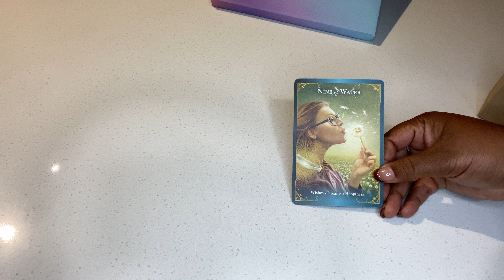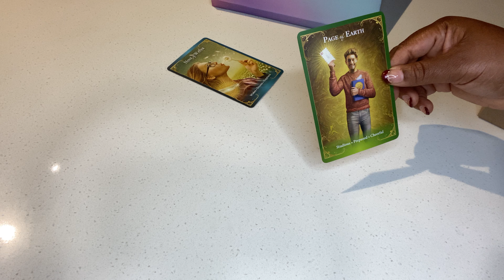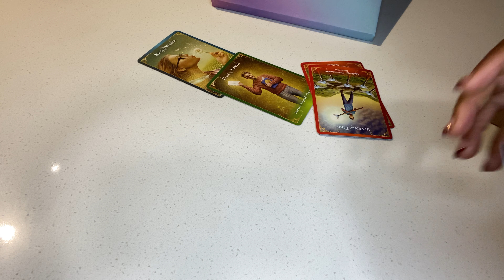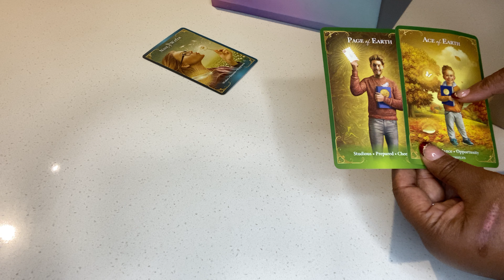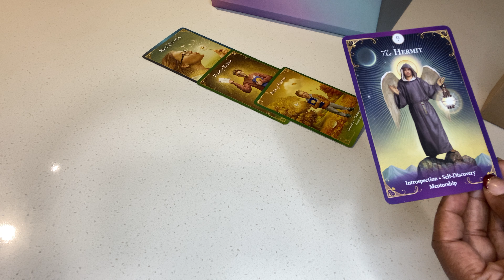♏️ SCORPIO - YOU ARE THE LIGHT 💡 WISHES AND DREAMS ARE COMING THROUGH ✨🎁